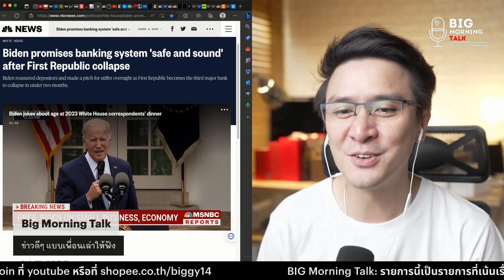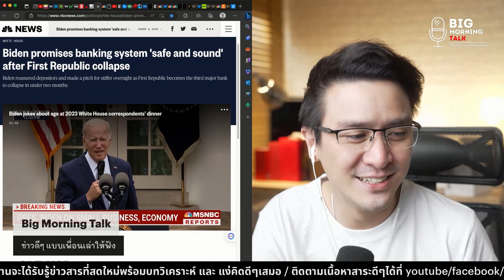ไบเด้น ยัน ระบบธนาคารยังดี หายห่วง